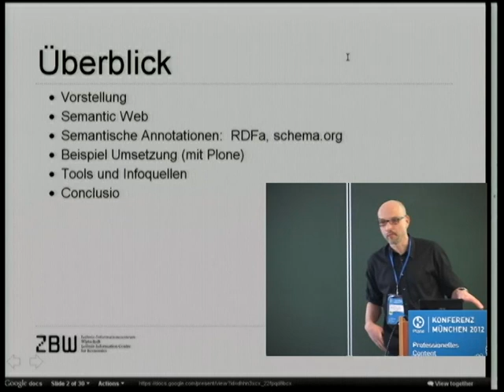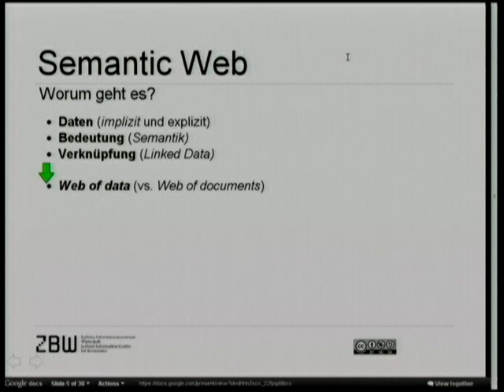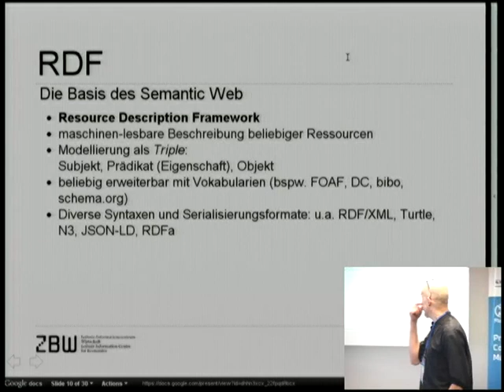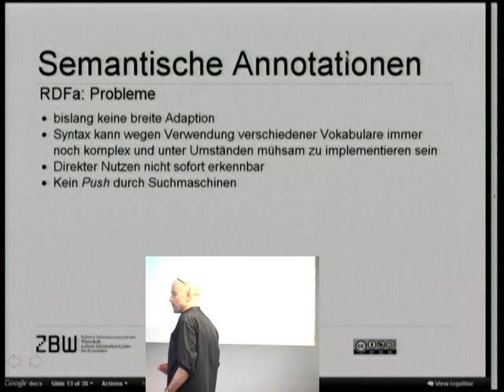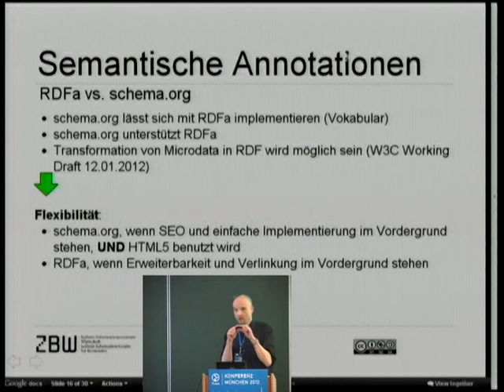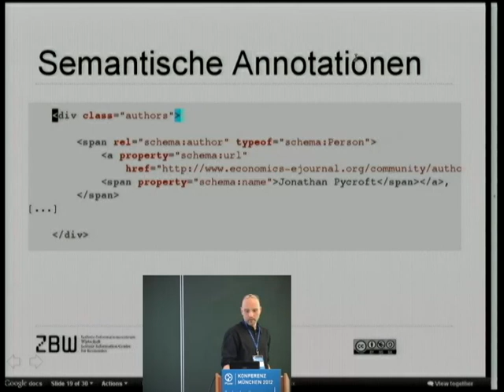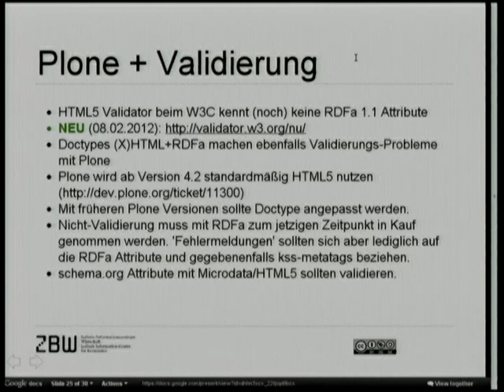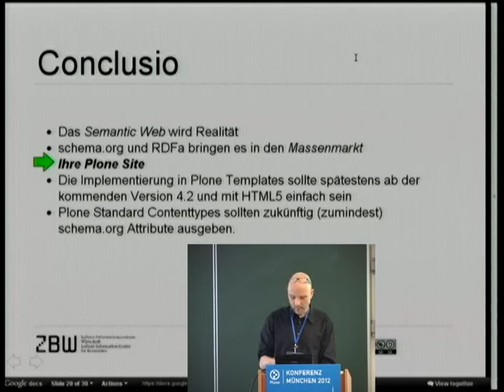Hendrik Bunke: Semantische Annotationen mit Plone (Plone Konferenz München 2012)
Das Semantic Web ist ein großes bisher nicht eingelöstes Versprechen. Der Vortrag stellt Grundzüge des Semantic Web und verschiedene Vokabulare für semantische Annotationen vor und zeigt anhand eines wissenschaftlichen Open-Access E-Journals Umsetzungsmöglichkeiten mit Plone.

Das Semantic Web ist bislang nur rudimentär und lediglich in einigen akademischen Nischen umgesetzt worden. Seit die großen Suchmaschinenbetreiber sich auf ein einfaches Auszeichnungsvokabular (schema.org) geeinigt haben, beginnt sich das Thema jedoch auch im 'normalen Web' durchzusetzen. Der Vortrag stellt Grundzüge des Semantic Web, verschiedene verbreitete Vokabulare für semantische Annotationen (RDFa und schema.org) vor und zeigt anhand des wissenschaftlichen Open-Access E-Journals die Umsetzungsmöglichkeiten mit Plone. Thematisiert und diskutiert werden sollen dabei auch eventuelle Schwierigkeiten sowie Möglichkeiten einer generellen Implementierung semantischer Metadaten in Plone. Hier erhofft sich der Referent auch Impulse aus dem Publikum.

Dr. Hendrik Bunke, gelernter Politikwissenschaftler und Pädagoge, jetzt IT-Entwickler in der Deutschen Zentralbibliothek für Wirtschaftswissenschaften (ZBW). Dort u.a. verantwortlich für das mit Plone realisierte OpenAccess E-Journal 'Economics'.